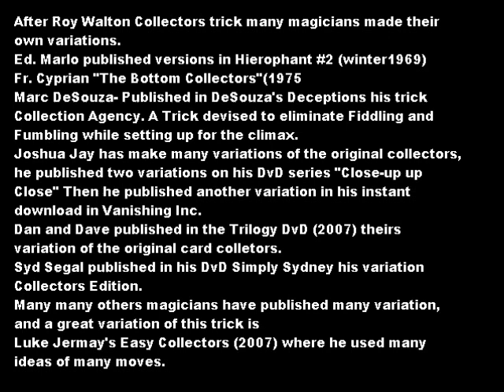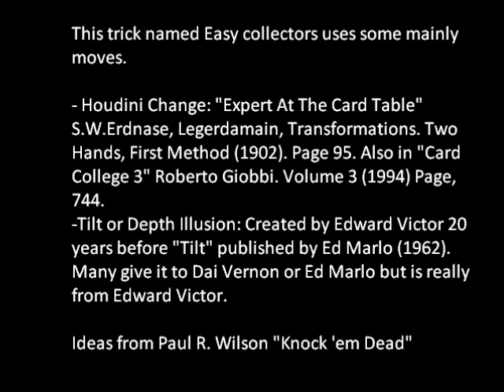Dan and Dave's Contest #10 - Reflection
My variation of a Card trick from Luke jermay "easy Collectors". Easy Collectors is a variation of the classic trick The collectors.